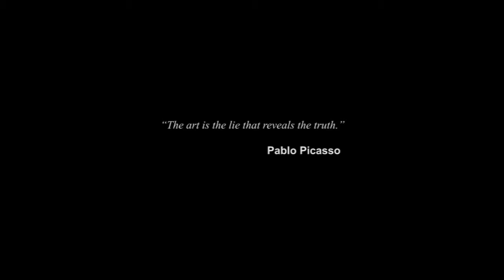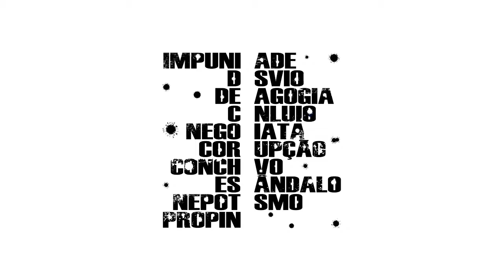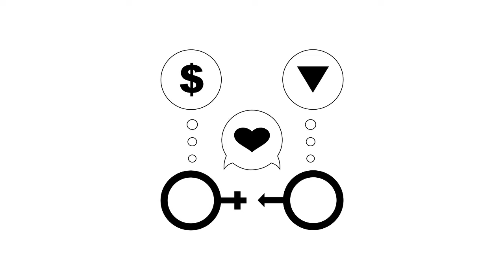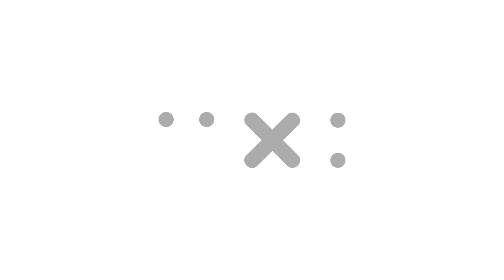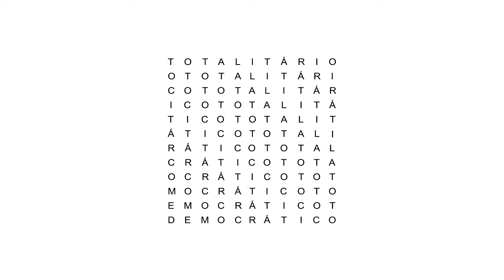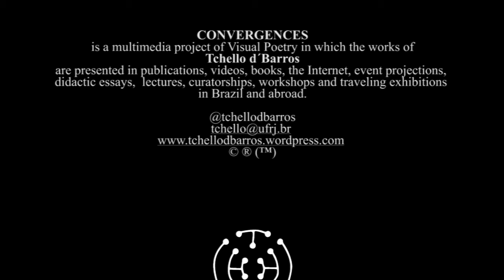VISUAL POETRY - VISPO | 45 Visual poems by Tchello d'Barros (2nd Phase 2005-2014)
VISUAL POETRY - VISPO | 45 Visual poems by Tchello d'Barros

"CONVERGENCES" is a multimedia project of Visual Poetry in which the works of
Tchello d´Barros
are presented in publications, videos, books, the Internet, event projections, didactic essays,  lectures, curatorships, workshops and traveling exhibitions in Brazil and abroad.
_Evoé!

 “Subversities” (2005)
 “Unanimities” (2005)
 “- Verb + Cash” (2006)
 “Eternity” (2006)
 “Orientations” (2007)
 “Individualities” (2007)
 “Labyrinthesis” (2007)
 “This is not a toy” (2008)
 “Shallow Eye” (2008)
 “Competitiveness” (2009)
 “Democracy” (2009)
 “Unpadronize” (2009)
 “Haiku to the Landless” (2009)
 “Yes or No” (2009)
 “Subverse” (2009)
 “Taboos and Tatoos” (2009)
 “Utopia” (2009)
                                          “The Pain: Actions” (2010)
                                          "Faith to +"
 “Faith (profit)” (2010)
 “Another Dice Throw” (2010)
 “Relationships” (2010)
 “_To the Peace!” (2011)
 “Brazil with S” (2011)
 “EternityEfemerity” (2011)
 “InfinitAll” (2011)
 “AduanAduana” (2011)
 “Qwerty” (2011)
 “Rebellion” (2011)
 “Transients” (2011)
 “Vote-veto” (2011)
 “MeYou” (2012)
 “The Striking Duel between the Intrepid
   Quake and the Intimorate  Two-Dots” (2012)
 “Hierarchies” (2013)
“ Academy” (2013)
 “Binary Affections” (2013)
 “Cause and Consequence” (2013)
 “Totalitarian Democratic” (2013)
 “10Fraud” (2014)
 “Capetalisms” (2014)
 “ClingEGO” (2014)
 “Question of Chemistry” (2014)
 “Tanka for Pollock” (2014)
 “YouMe” (2014)